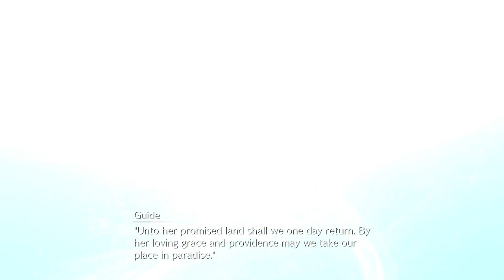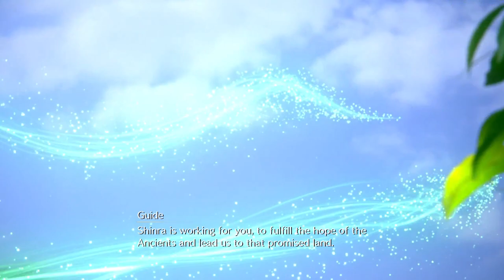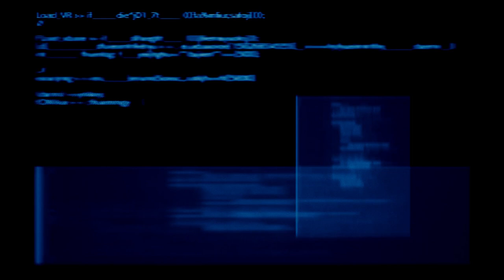FINAL FANTASY 7 REMAKE Walkthrough Part 24 ps4 Gameplay